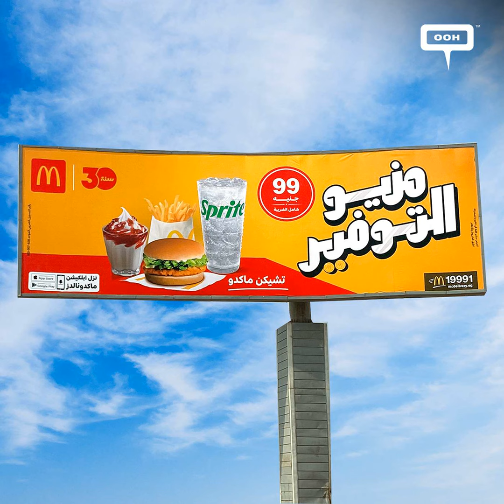Billboards to Promise, You Can Get More for Less with McDonald's Savers Menu!